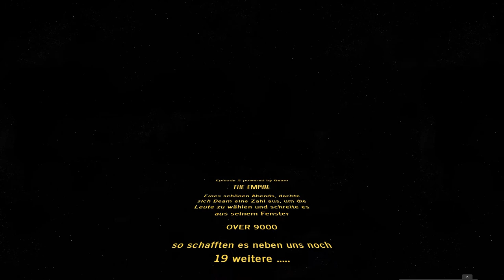Tek Hunter S2 Teaser The Empire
Willkommen zu Tek Hunter S2

Mit The Empire

Meine Stormtrooper Armee Steht bereit.
Stormtropper F  Feechen
Stormtropper S  Sarudi
Stormtropper B   Bone
Stormtropper N  Nozilla
Stormtropper A  Anoqua

YTuber Sind vom Imperium / The Empire

Hab die selben mods wie bei Tek Hunter S2 drin un noch mehr!!!

TEKHUNTER 2 YTer